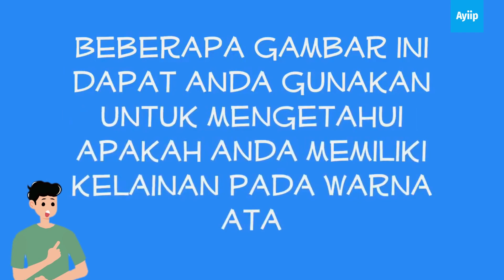TES BUTA WARNA TNI, POLRI, CPNS! COBA BISA TEBAK GA?